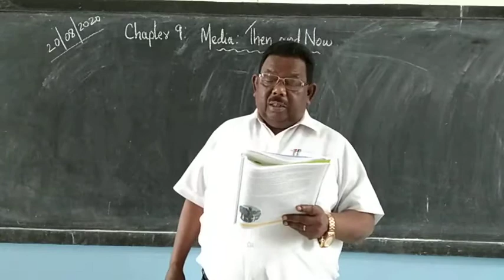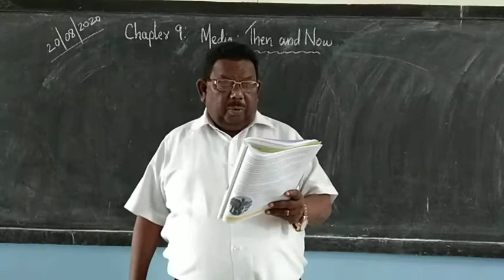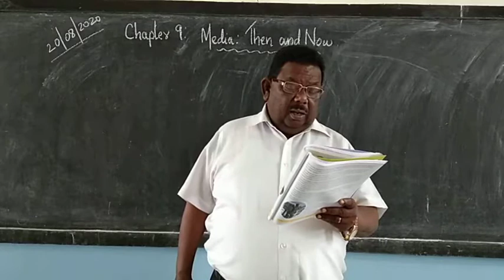STD 8 ENGLISH LITERATURE ( MEDIA : THEN AND NOW )